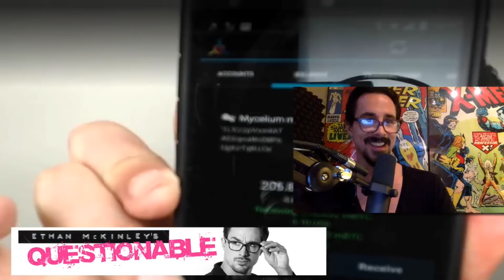Andreas Antonopoulos Shows Beginner How Easy A Bitcoin Transfer Is! *BONUS*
Bonus segment from the main show. Andreas Antonopoulos shows just how easy it is to get started with BitCoin with a total novice: BITCOIN ADDRESS: 1F435GpMe1cighiQbfDLvAGoNmwLbFz3Xq
Andreas M. Antonopoulos:

QUESTIONABLE [Emc=Q]

Category
Entertainment
Licence

2-MINUTE TERMINATOR & ETHAN MCKINLEY’S QUESTIONABLE [EMC=Q] IS PART OF THE [EMC=Q] NETWORK(S)

This is my review of the film and not an upload of the film in its entirety. The clips used are heavily edited and most of them narrated over top of, showing only amounts that are necessary for me to be able to make my points about the film.